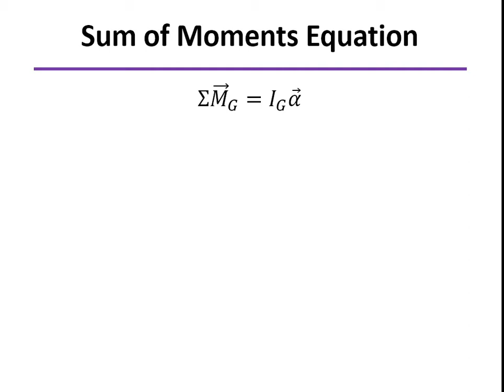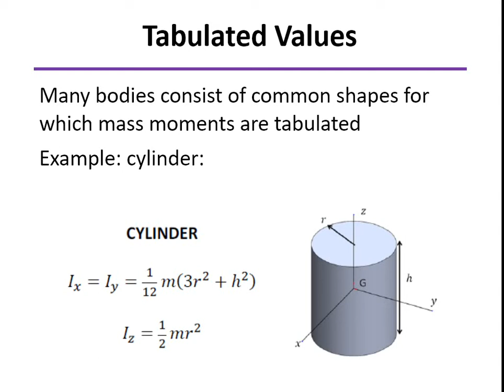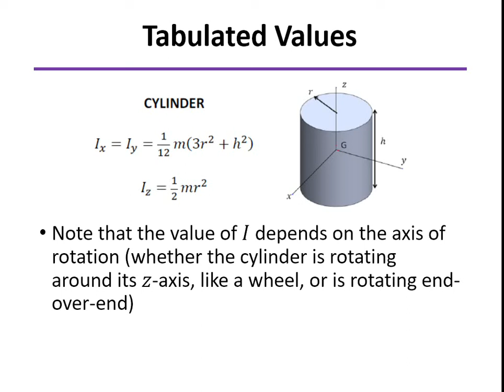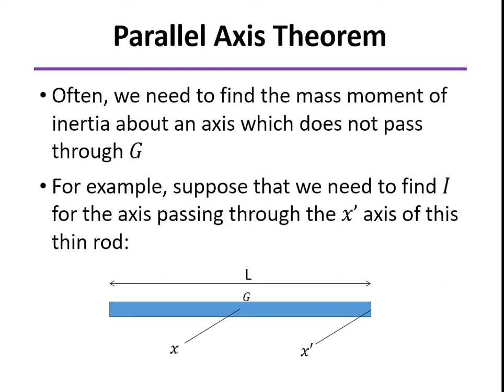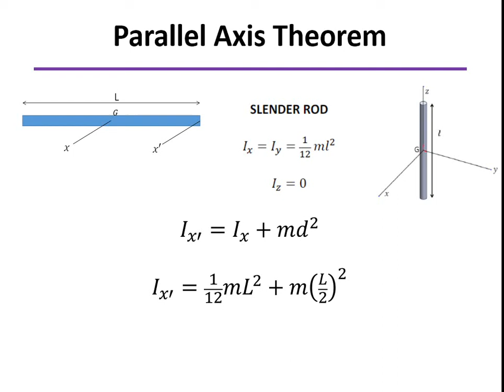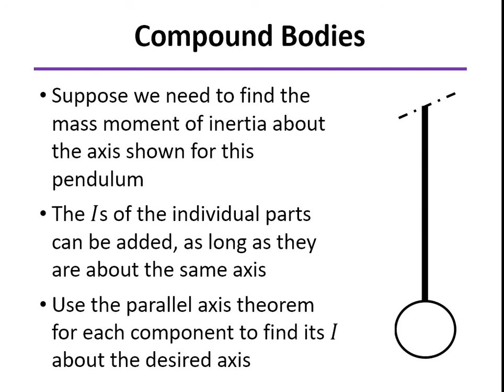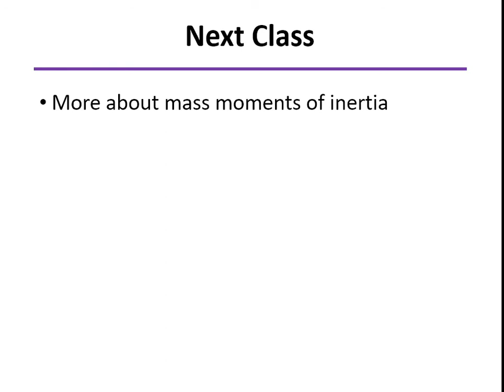Class 27 Mass Moment of Inertia